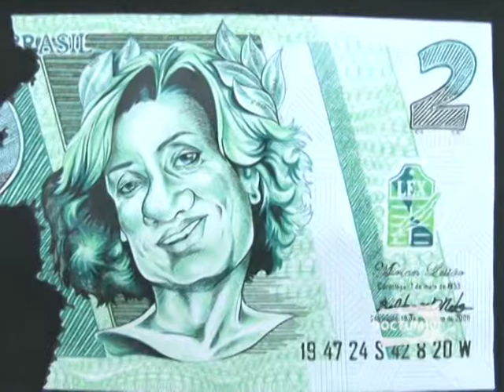Nossa Cidade - Miriam Leitão - Bloco 1